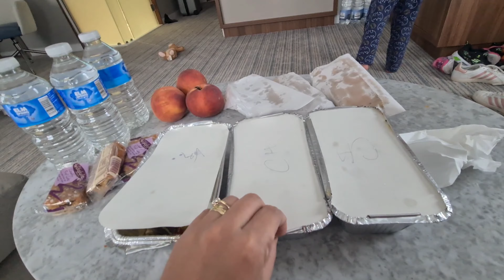Travelling home Philippines to London (Pandemic Time)/ 10 Day Hotel Quarantine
Travelling back to the Uk from a red list country (Philippines). Our 10 day hotel quarantinr that felt like eternity, and our daily food served in the hotel.